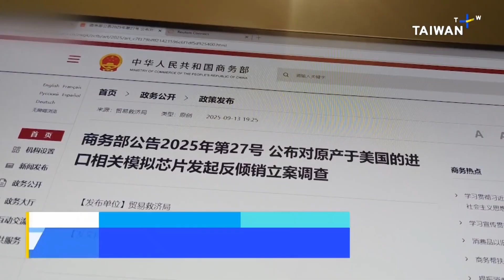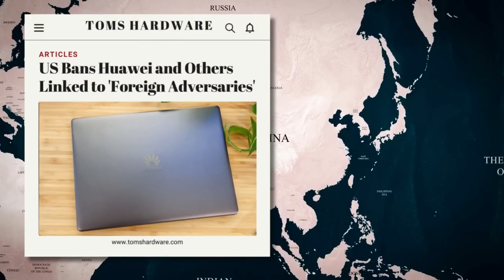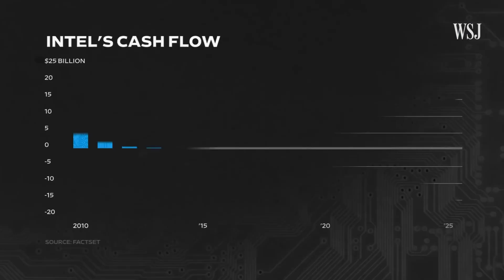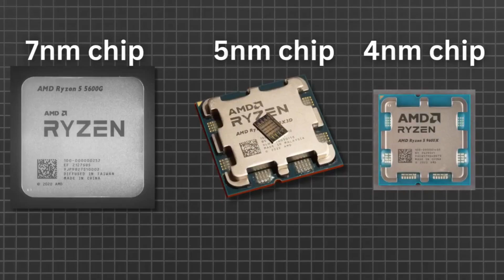Chip War Escalates: China Launches Investigation on U.S. Semiconductors!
The global tech war just got hotter. China has launched a major anti-dumping investigation into U.S. semiconductor imports, accusing American companies of unfair trade practices. This video breaks down why Beijing made this move, how it could impact U.S. chip giants like Intel, Qualcomm, and Nvidia, and what it means for global supply chains and the future of the semiconductor industry.